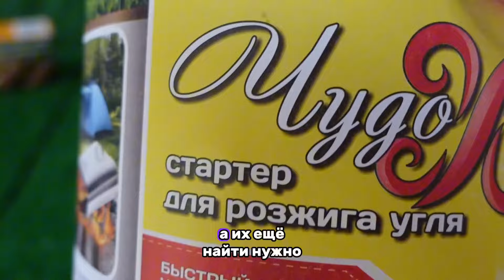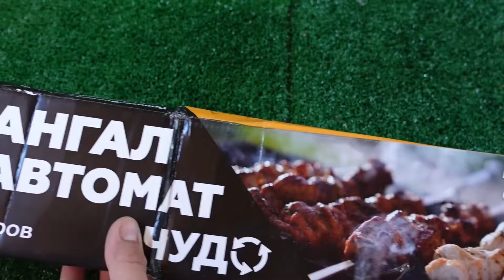Автоматический мангал «ЧУДО»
Любите проводить время на природе и наслаждаться вкусными шашлыками? 🥩

Тогда у нас есть решение, которое сделает ваш отдых еще более комфортным и незабываемым! Мангал автомат «ЧУДО» подарит вам истинное удовольствие от приготовления шашлыков.
Вы сможете расслабиться и наслаждаться общением с друзьями и красотами природы, пока авто-мангал заботится о вашей еде.
А аромат шашлыка будет распространяться по всей округе, вызывая аппетит у всех☺️👍🏻

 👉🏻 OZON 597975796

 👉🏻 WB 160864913